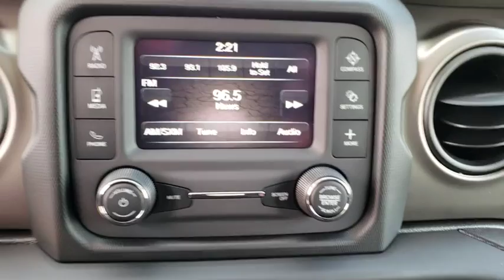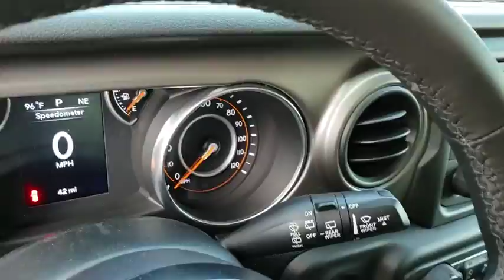2018 Jeep Wrangler Unlimited New Smyrna Beach, Port Orange, Daytona Beach, Deltona, Sanford, FL W249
OCEAN BLUE New 2018 Jeep Wrangler Unlimited available in New Smyrna Beach, Florida at New Smyrna Chrysler. Servicing the Port Orange, Daytona Beach, Deltona, Sanford, FL area.
2018 Jeep Wrangler Unlimited SPORT S - Stock#: W249422 - VIN#: 1C4HJXDN1JW249422